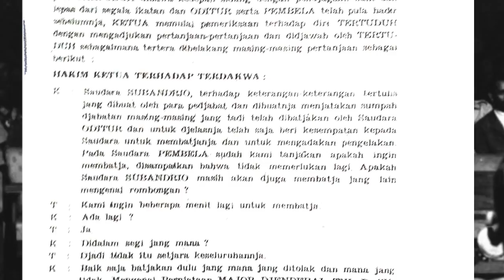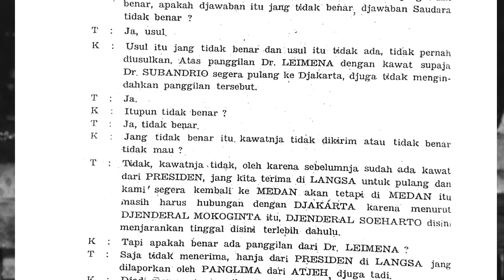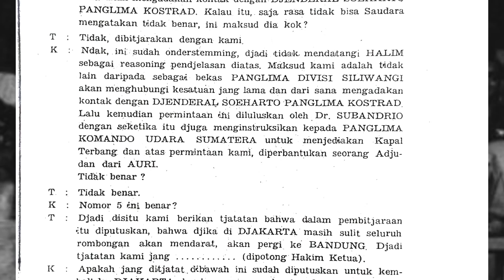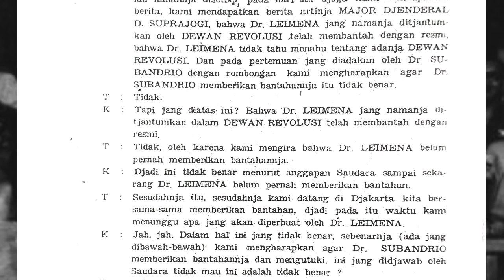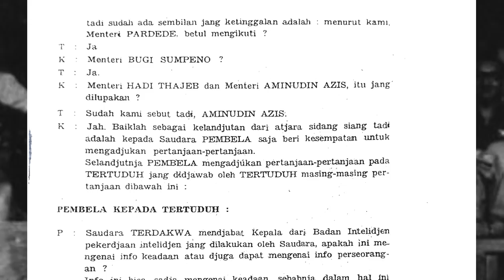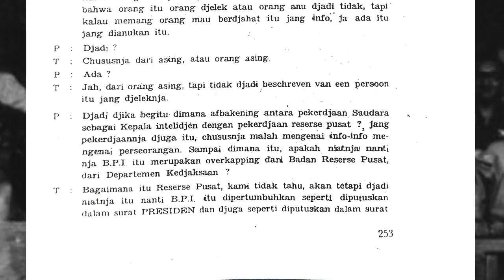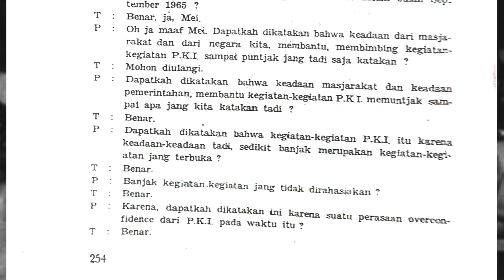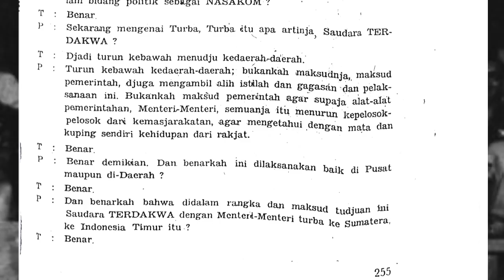Dalih Soebandrio Membantah Kesaksian Mayjend Suprajogi: Mahmilub G30S Dr Soebandrio (Eps 30)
Sidang lanjutan Mahmilub Dr Soebandrio episode ke-30. Dalam beraita acara ini Soebandrio sang terdakwa membantah pernyataan kesaksian dari Mayor Jenderal D Suprajogi yang memberatkan Soebandrio.
Mayjend Suprajogi saat itu adalah ketua BPK yang ikut dengan rombongan Soebandrio Turba ke Sumatra saat G30S terjadi.